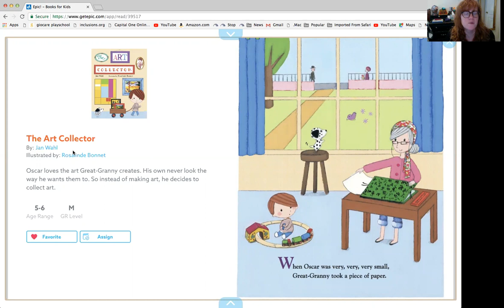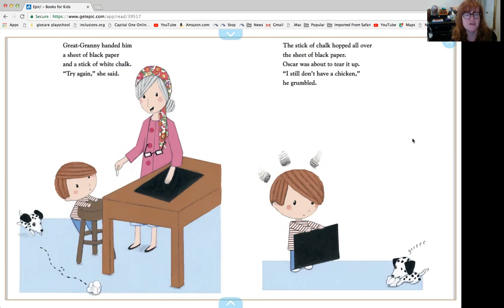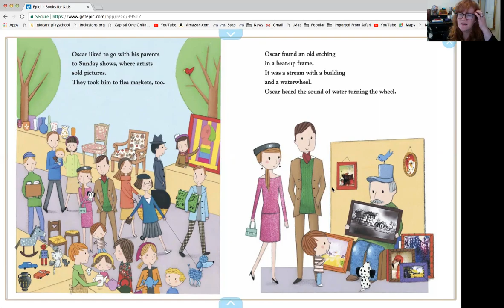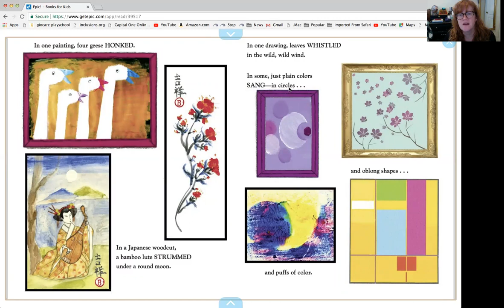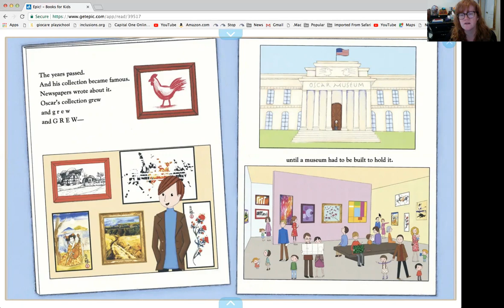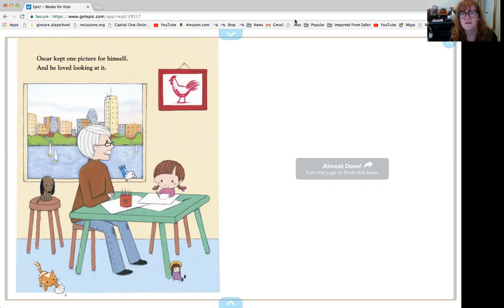The Art Collector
This is a sweet story of a boy and his art collection